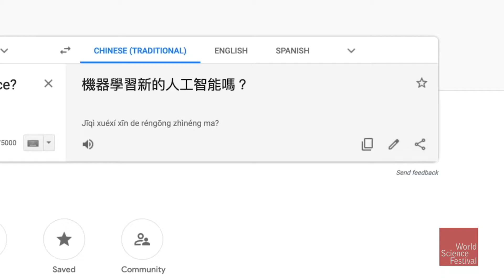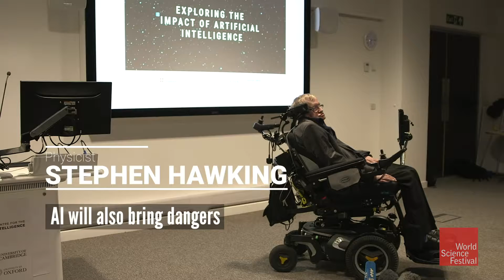The Quest to Create Thinking Machines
Join this year’s Turing Prize winner Yann LeCun and other pioneers in artificial intelligence for a no-nonsense discussion of whether a truly intelligent machine can be created—and, if so, how and when. The “thinking machines” that Alan Turing postulated in 1950 have already vaulted beyond us in specific arenas like chess, Go, and Jeopardy. But if we achieve artificial general intelligence, it may take only seconds for our creation to surpass us in every other arena as well. Will humans fight to the end, seeking to restrain such super intelligence, or join forces with a power never before encountered, perhaps bringing about a new utopia? Or, will we simply and quietly become irrelevant? The field’s leading thinkers will debate and discuss the engineering and the ethics required to make room for machines.